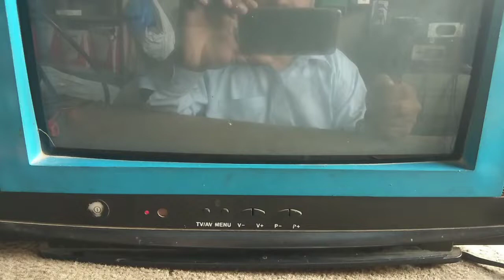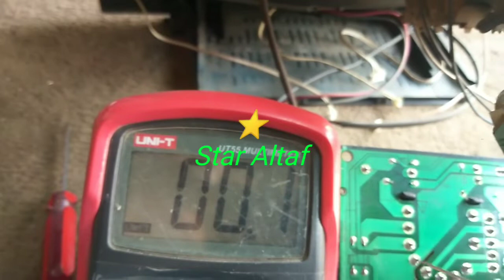Crt China tv white screen fault & repairing.urdu/hindi.star altaf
Crt China tv white screen fault & repairing

9

14⭐Bolt zong 4G Evo Dad Repairing Urdu Hindi

LG TV Dead Set Repairing